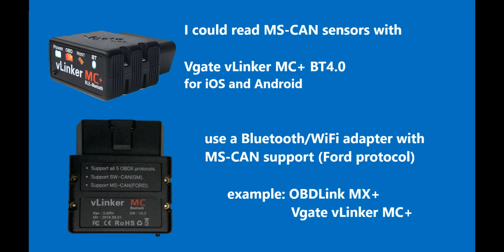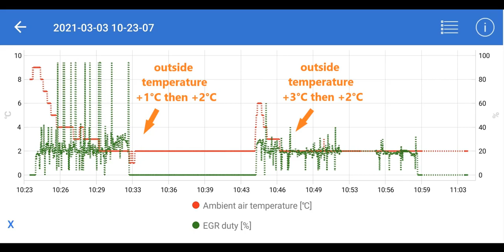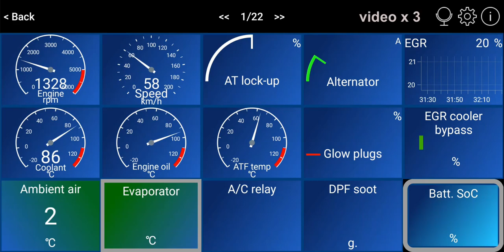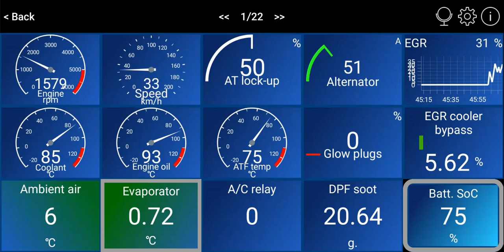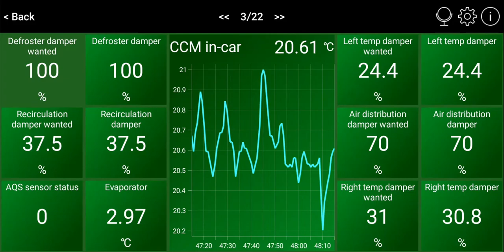Winter trip +2°C in Volvo V70 D3 2012 + Car Scanner PRO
38 km winter trip +2°C, return trip +5°C
start in garage +6°C

You can download my custom Dashboard in Car Scanner PRO (link below)

0:00    intro
1:08    trip
10:45  aircon sensors
13:14  return trip
23:46  aircon sensors

At temperatures above 0°C:
- EGR valve is closed (0%) when ambient is +1°C or lower, even if then rises to +2°C
- but EGR valve is still working normally when ambient temperature drops from +3°C to +2°C
- EGR cooler bypass valve is always open when engine is cold
- AT lockup function is not active until ATF temp reached 20°C
- AC compressor is off when evaporator temperature drops under +1°C and is off until evaporator temperature increases to +4°C. It usually happens a few times after engine start.
- Glow plugs are active for several minutes until coolant reached 68-70 °C
- 12V main battery is charged continuously, but with decreasing current, SOC barely increased from 69% to 72% under 50 minute trip!

To read MS-CAN sensors (aircon evaporator, A/C dampers, etc.) I used Vgate vLinker MC+ BT4.0 adapter for iOS and Android

You can also use OBDLink MX+ (iOS and Android), vLinker MC BT 3.0 (Android) or other ELM327 Bluetooth/WiFi adapter compatible with MS-CAN (Ford), adapter should have automatic switch MS-CAN/HS-CAN (cable adapters are not supported by Car Scanner ELM OBD2 app)

Volvo V70 D3 2012 Geatronic 6-speed automatic transmission
5-cylinder 2.0 diesel, 90Ah Volvo EFB battery, no start-stop
PTC heater, without fuel heater (webasto)

Car Scanner ELM OBD2 app for iOS and Android
profile: Volvo P3 2008+

my custom dashboard for Volvo P3 2008+ profile in Car Scanner PRO (shown in video):

In Car Scanner PRO app select profile Volvo P3 2008+ (Settings - Vehicle options) before restoring .json file as new dashboard (Settings - Dashboard - restore Dashboard). This file will overwrite your existing dashboard, so make a backup (save Dashboard) or create new car profile (Settings - My cars). Some fields might be empty, modify them manually. But if new dashboard opens will ONLY empty fields, close the app then open again. If still empty, repeat all steps again (create another My car). Car profile should be selected BEFORE restoring dashboard.

Custom dashboard in Car Scanner PRO is like custom skins in Torque PRO.
Let me know in comments if my dashboard works on your phone. Tested on Android and iPhone.

Air-condition sensors in P3 Volvo require MS-CAN compatible elm327 adapter: Vgate vLinker MC or similar